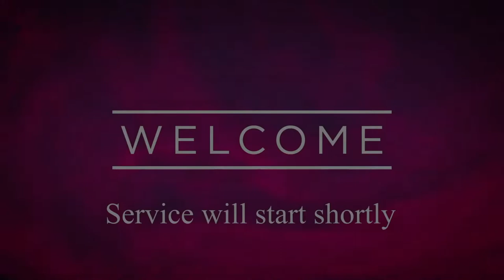Church of the Holy Trinity Guildwood Sunday May 30, 2021 Service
Trinity Sunday – May 30, 2021

This Sunday, Trinity Sunday, we celebrate the dynamic circle of love which eternally flows, circulating from the Father to the Son to the Spirit, and incorporates you, me, and all of us, because we are all God’s children.  Black, white, brown; young and old; male and female - we are all made in God’s image - created in love, to love each other - according to God’s likeness.

At the root of so much suffering in our world is broken relationships.  The Trinity is a primary symbol of community in loving relationship, of community that holds together by containing diversity within itself: diversity as strength, diversity as blessing.  Let us be blessed in our mission, as we dream, pray and work with Jesus for a loving, equitable and peaceful world.

Isaiah 6:1-8; Psalm 29; Romans 8:12-17; John 3:1-17

Preacher and Presider: The Rev. Stephen Kirkegaard
Lay Assistant: Paige Souter
Pianist and Vocalist: Myron de Souza

Common Praise 1
Text: Reginald Heber (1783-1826), alt.
Music: John Bacchus Dykes (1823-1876); desc. Godfrey Hewitt (1909 -) copyright.
Used with permission under OneLicense.net A-716522

Common Praise 380
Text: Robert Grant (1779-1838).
Music: Melody and bass William Croft (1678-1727); desc. Alan Gray (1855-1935);
Fauxbourdon Harvey Grace (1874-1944). Desc. Copyright Cambridge University Press. Fauxb. Copyright Faith Press.

I Bind unto Myself Today
Common Praise 436
Text: Attrib. Patrick of Ireland (389?-461?); tr. Cecil Frances Alexander (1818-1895).

Trinity Song
Sandra McCracken
Copyrights: 2016 Integrity Worship Music, Paper News Publishing
Administrators: Capitol CMG Publishing (Integrity Music, David C Cook)
Used with permission under CCLI #1125662.

For These Many Fruitful Years
Words: David Mowbray (b.1938)
Copyright David Mowray, admin. The Jubilate Group

How Great Our God
Chris Tomlin, Ed Cash, Jessie Reeves
Copyrights: 2004 sixsteps Music, Vamos Publishing, worshiptogether.com songs, Wondrously Made Songs
Administrators: Capitol CMG Publishing, Music Services, Inc.

FLOWERS
Given by Esther Tilley in loving memory of her mother Minnie Jenkinson
(Flowers by West Hill)

Director & Camera: Brian Provo
Assistants: Chris Hamill, Peter Price, Karriane Chow and Abigail Soriano

Produced by: Church of the Holy Trinity, Guildwood

Vision
We, at Holy Trinity, Guildwood
are a Caring, Open-Hearted Community
who Dream, Pray and Work with Jesus
for a Loving, Equitable and Peaceful World.

Facebook: Church of the Holy Trinity, Guildwood

Following our Sunday worship services
if you’d like to join us online at 12:15 pm
for a time of fellowship, conversation and spiritual discussion
along with our weekly newsletter Together@Trinity.

Your generous support of Holy Trinity, Guildwood makes a difference!

We are eager to share the Good News

Honouring and Acknowledging Indigenous Territory
We honour and acknowledge that this land and locality is the historical traditional lands of the Indigenous Peoples of what we call Turtle Island and what is commonly called North America.  Specifically, our Church of the Holy Trinity, Guildwood is situated upon traditional territories of Wendat, Anishinabek Nation, the Haudenosaunee Confederacy, the Mississaugas of Scugog, Hiawatha, and Alderville First Nations and the Métis Nation.  The treaty that was signed for this particular parcel of land is collectively referred to as the Williams Treaties of 1923 and applies to lands east of Woodbine Avenue.   As we journey through life and faith, may we always seek, to walk together the path of reconciliation and renewal.  Today, let us commit ourselves to be partners in healing and peace, to the glory and thanksgiving of God our Creator. We recognize the enduring presence of Indigenous people on this land.